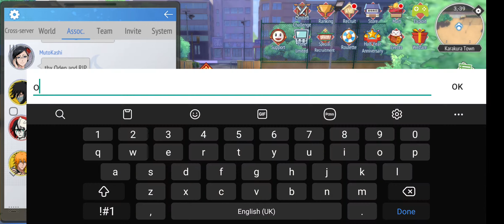Battle of Sokyoku Hill — Bleach Mobile 3D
Only got 2 inks and 1 red book this season 😭

If you're Ichigo or Byakuya, you get a slight buff. Ichigo has hp + atk buff, Byakuya has hp. I hate being byakuya though, his skills are terrible :p